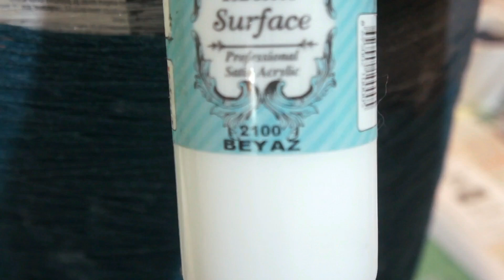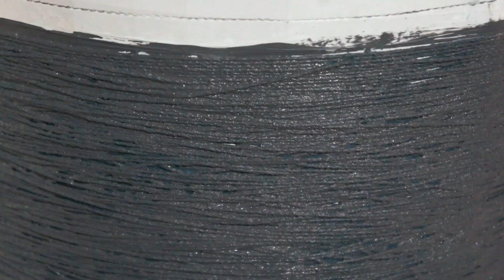Abajur Şapkası Yapımı: